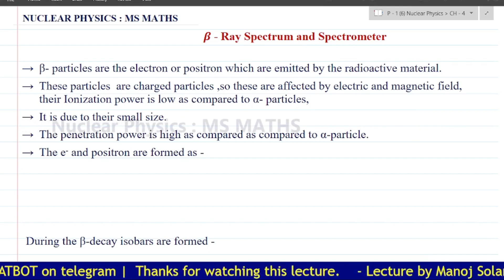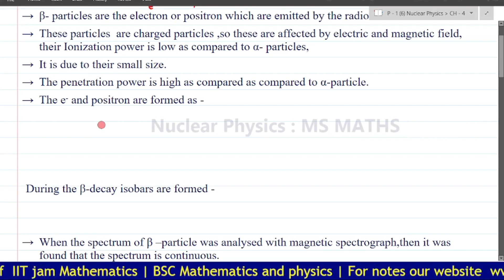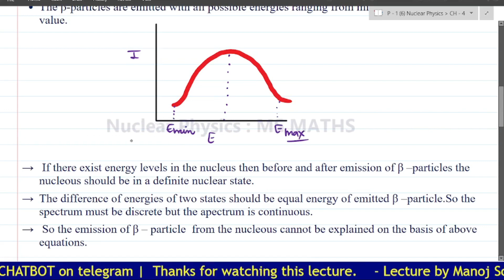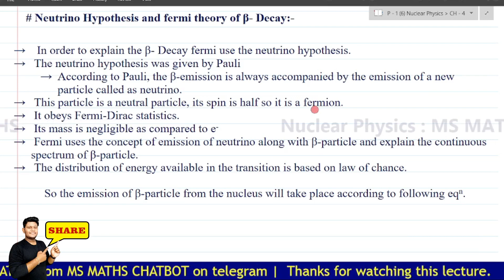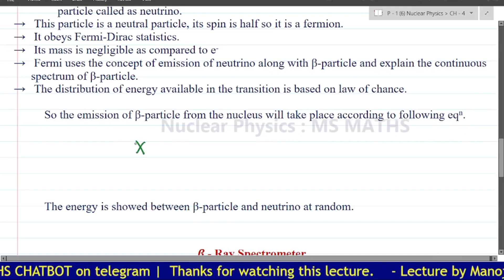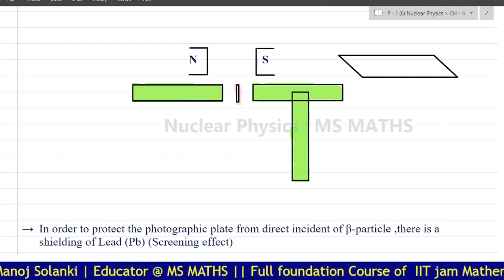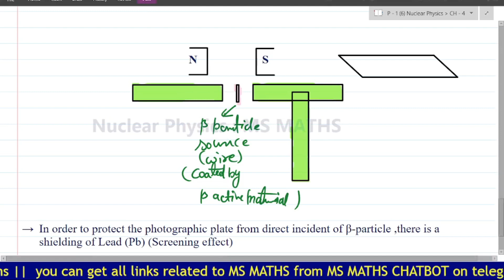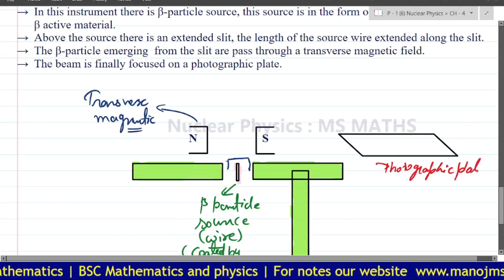Beta-ray spectrum and Spectrometer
Transistor
Bipolar junction Transistor
Bsc physics
BSc maths
BSc notes
BScd practical